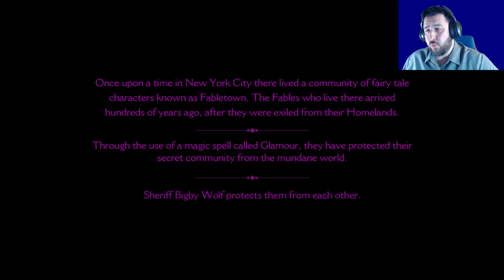A Day In The Life | The Wolf Among Us [Part 1]